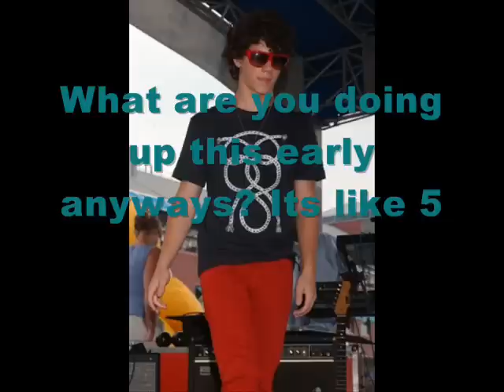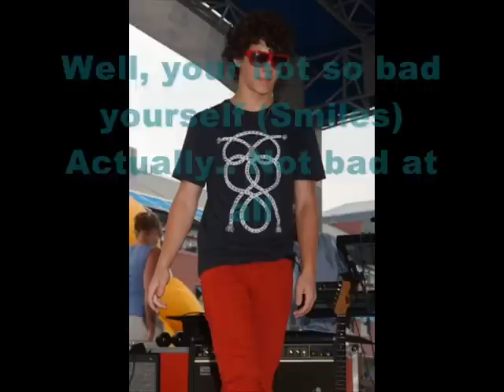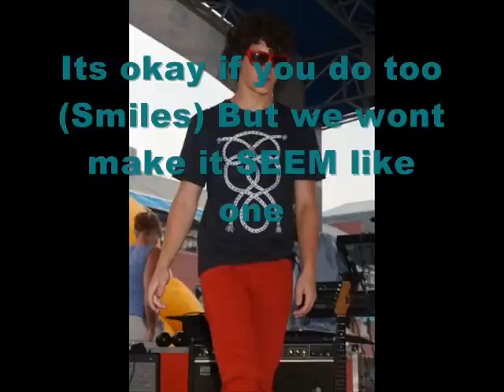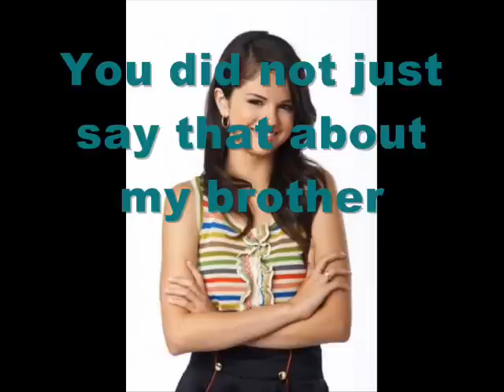Fly Away Part 3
commenttt